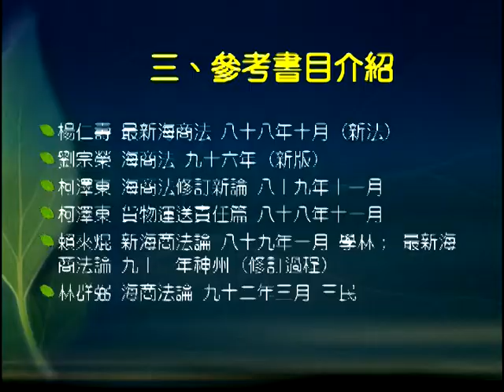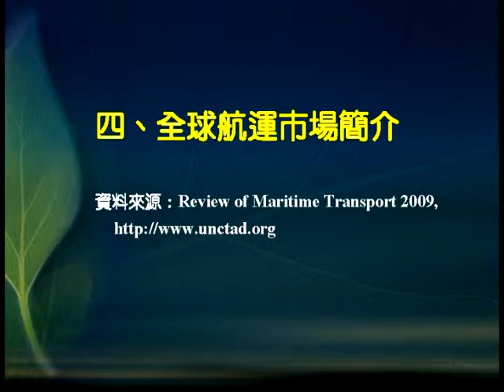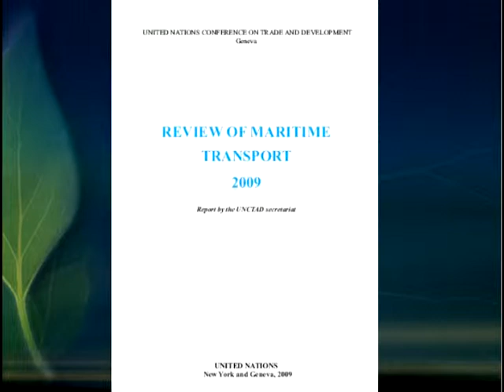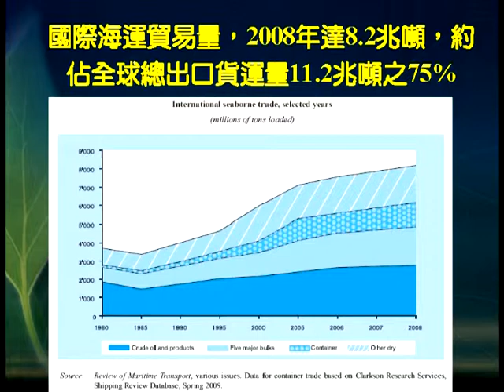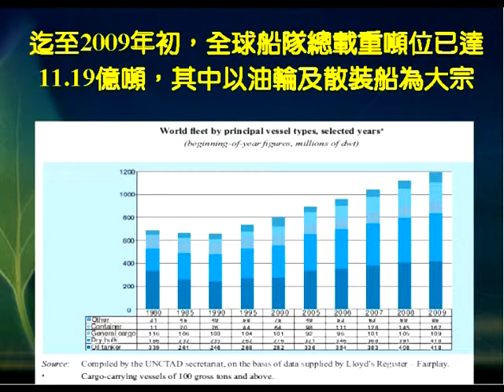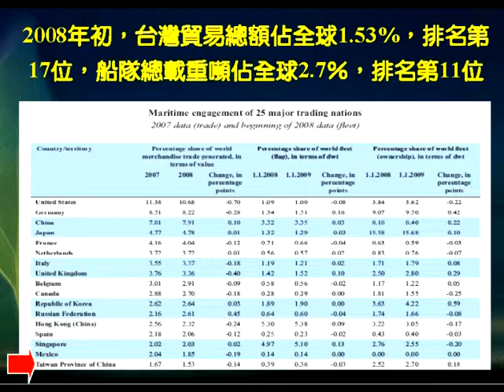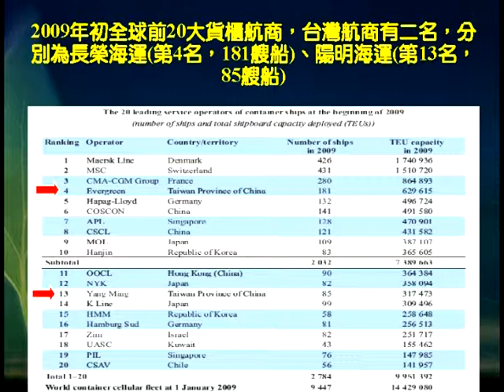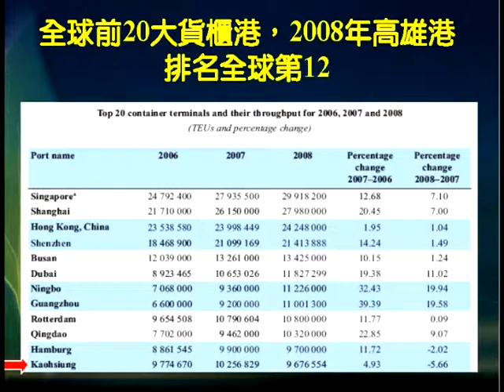海商法(982)-黃裕凱老師─1-2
●課程主題：課程簡介與Titanic